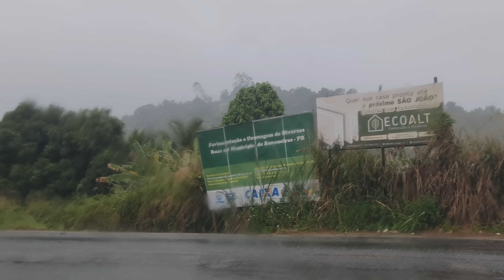Fomos conhecer o local onde vive a menina Ana Sophia no distrito de Roma. Caso Ana Sophia.